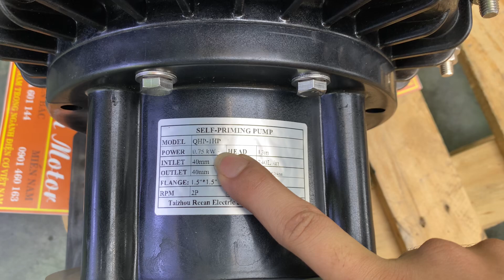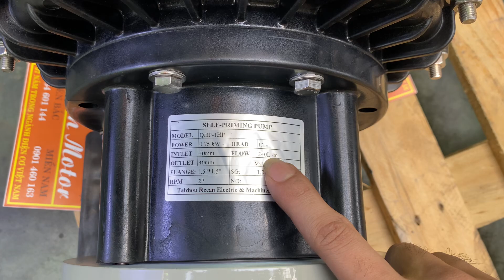Bơm tự mồi hoá chất 0.75kw 1hp, Ống 50/45, lưu lượng 240l/min, cột áp 13m, 0968140191,MINHMOTOR 2023